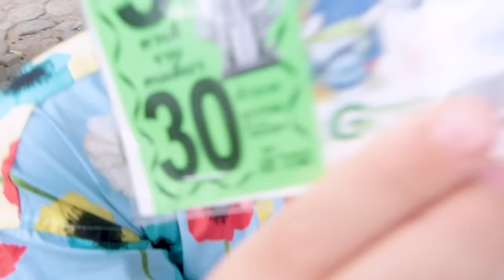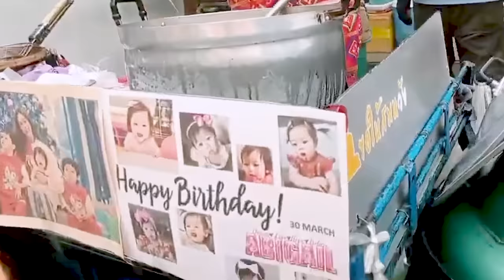Gail is 1